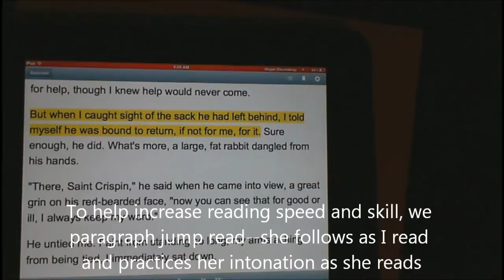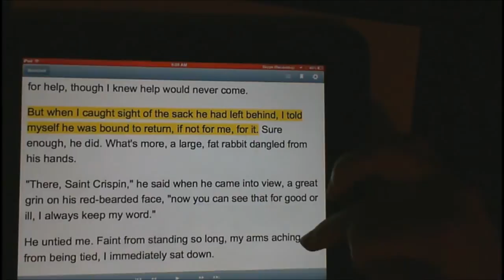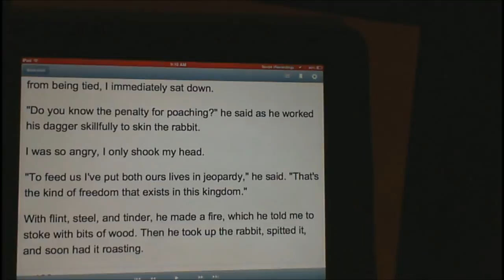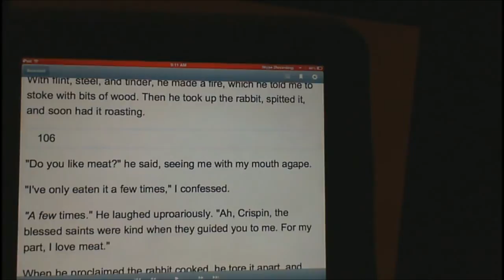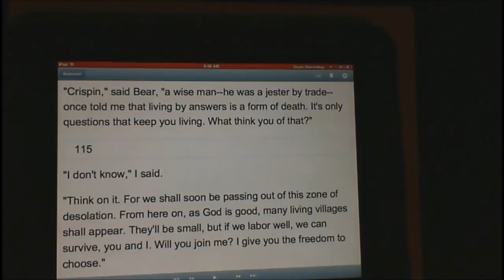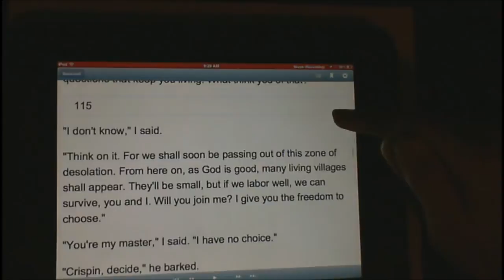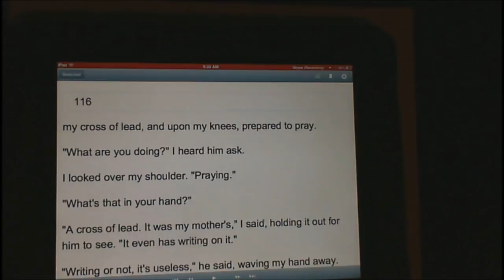Teaching Braille reading fluency.....virtually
Teach anywhere, anytime...even braille instruction is made simple and easy---mega lessons of all blind skills and tools